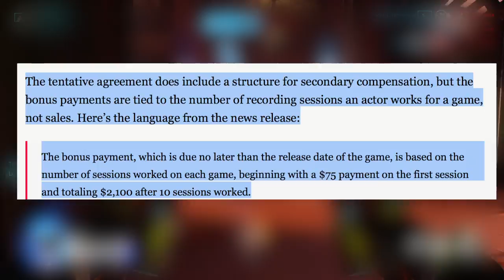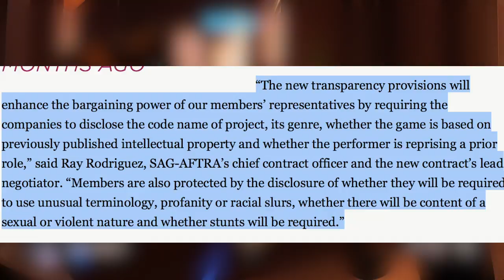The Voice Actors Won!!!!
Even though it's been a year since the strike, the voice actors have made huge progress through the success of their recent strike.